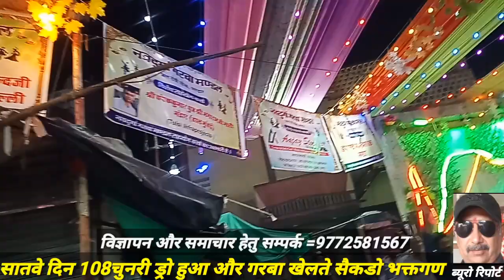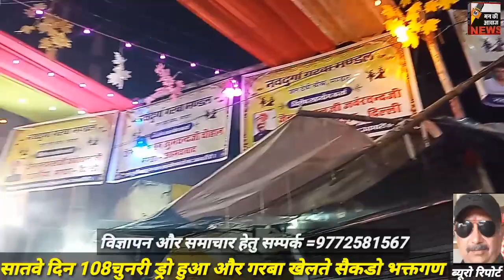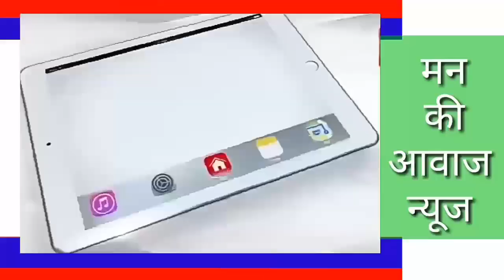पार्ट=5 नव दुर्गा गरबा मंडल जल देवी चौक न्याति नोहरा मे सातवे दिन भी जबरदस्त भक्तो की भीड़ सैकडो।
नव दुर्गा गरबा मंडल जल देवी चौक न्याति नोहरा मे सातवे दिन भी जबरदस्त भक्तो की भीड़ सैकडो नाच रहे थे सैकडो गरबा खेल रहे थे। 108 चुनरी का ड्रो हुआ सभी विजेता माताओ बहनो को चुनरी ईनाम स्वरूप दी गई।

 विज्ञापन और समाचार हेतु सम्पर्क करे=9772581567
अमृत सेन हिन्दुस्तानी प्रधान सम्पादक व सीईओ